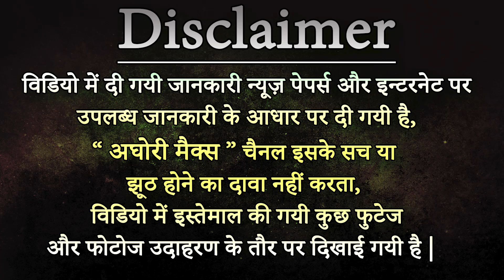जानिए क्यों हुआ था बजरंगबली और गरुड़ देव में भीषण युद्ध - Hanuman aur garud ka mahapralaya yudh